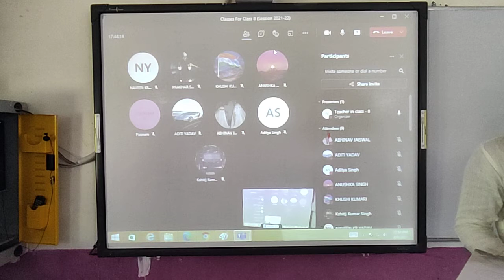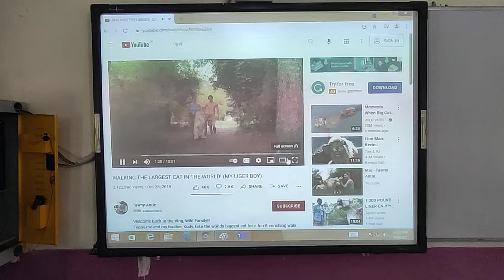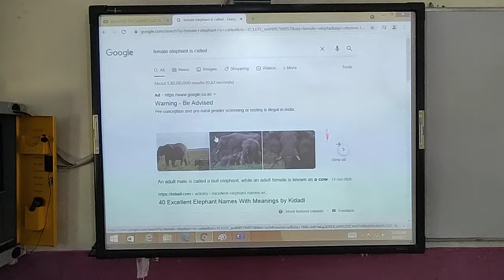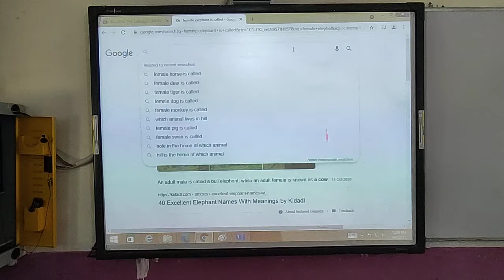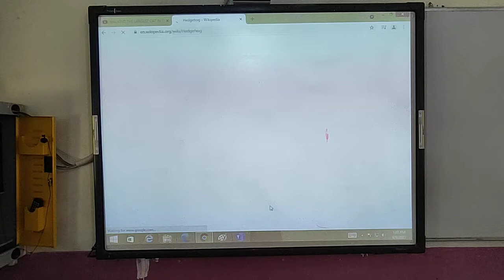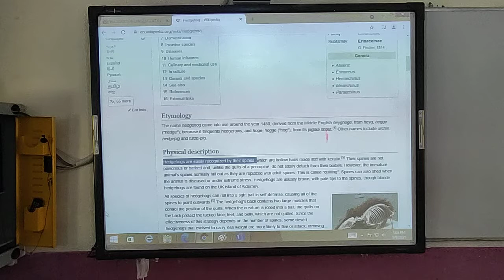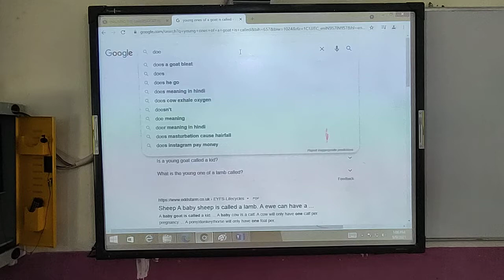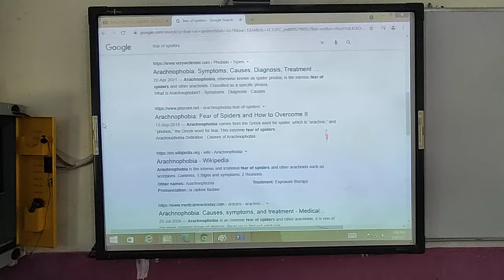Class 8th GK